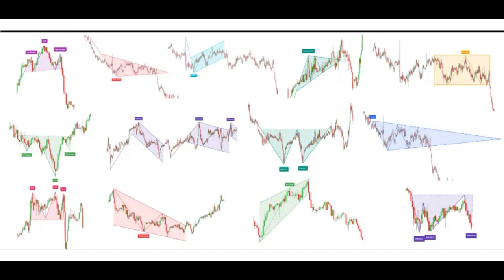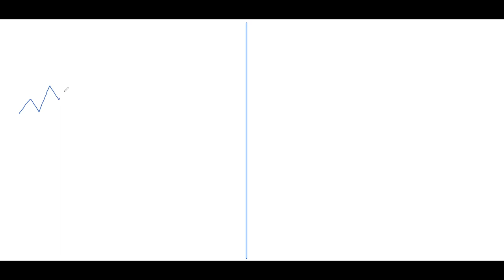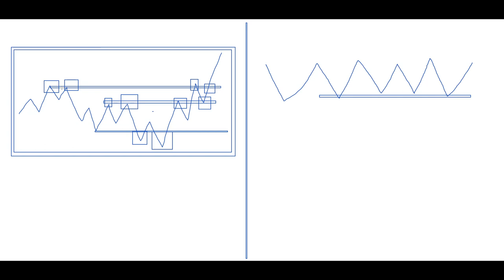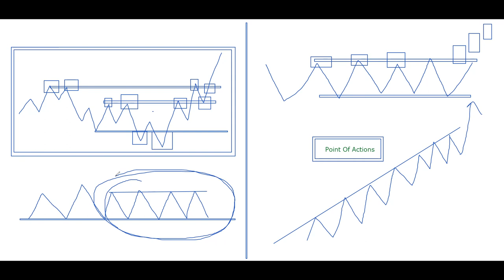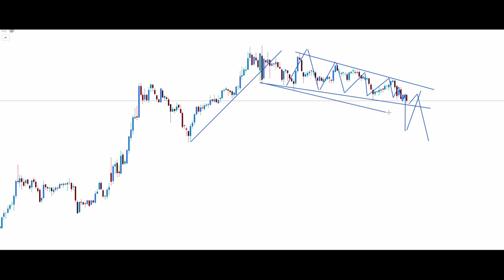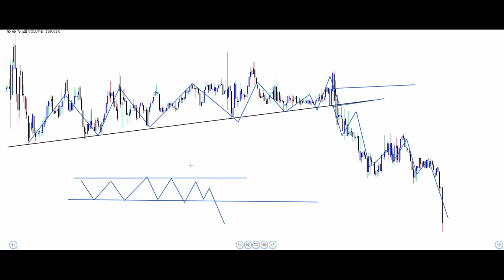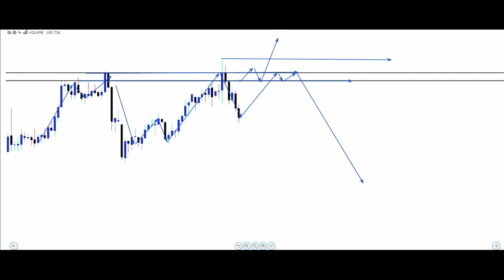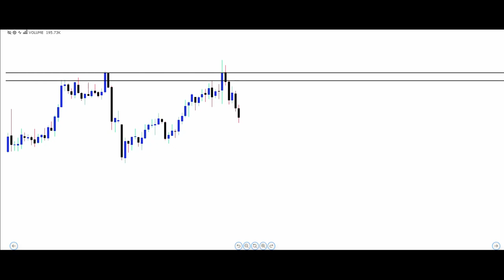The Best Chart Patterns Course To Trade (Reliability Study)